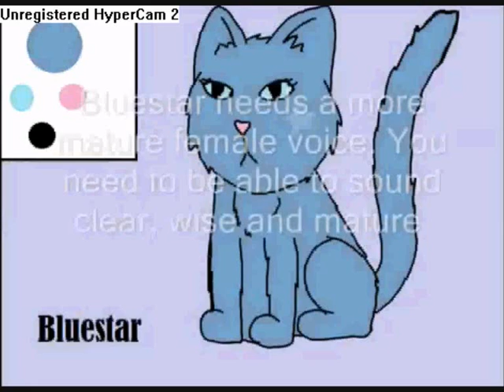Warriors-Into The Wild~Auditions~SandPaw,RavenPaw,BlueStar,DarkStripe and Smudge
I know some of them are not clear,and you can hear scrathing,IM SO SORRY